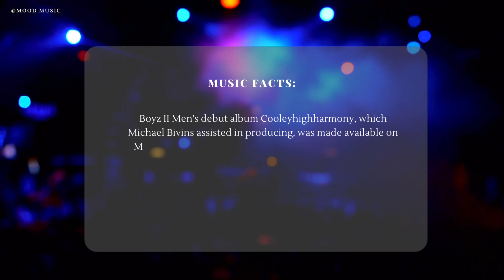MOOD MUSIC Top 20 R&B Albums of the 1990s! Comment your TOP 20 R&B ALBUMS of the 90s.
In this video, we reveal our choice for the Top 20 R&B Albums of the 1990s.

What are your favorite 90's R&B Albums?
Comment your Top 20 R&B Albums of the 1990s.